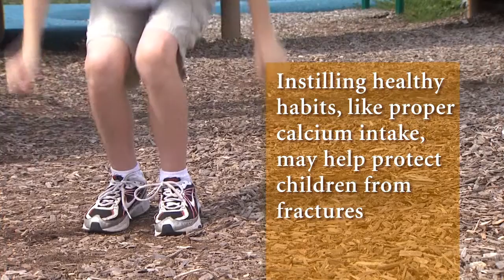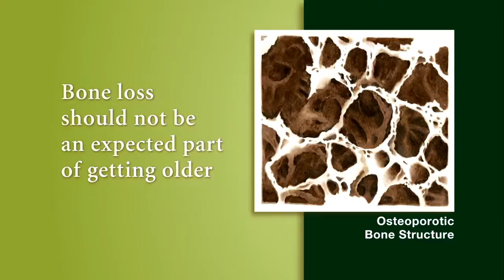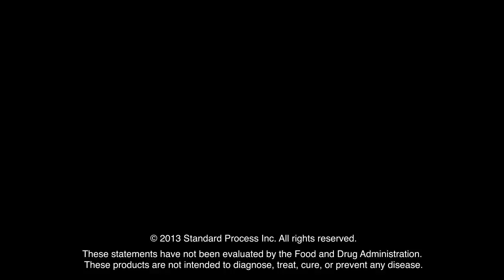Bone Health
Will your bones support you in later life?